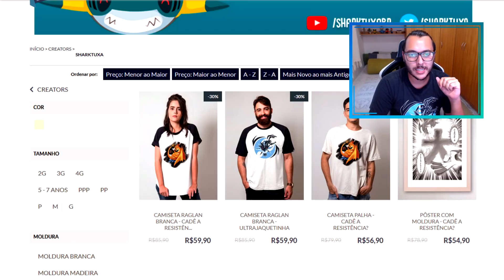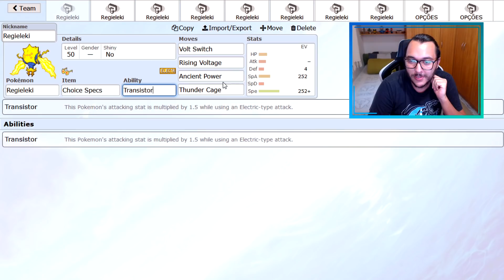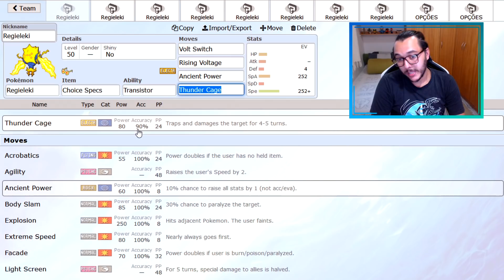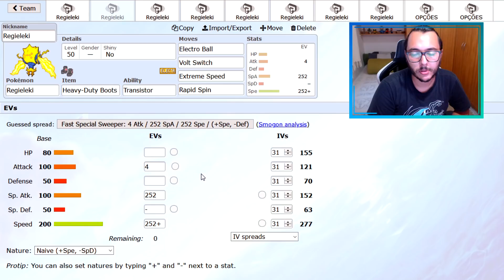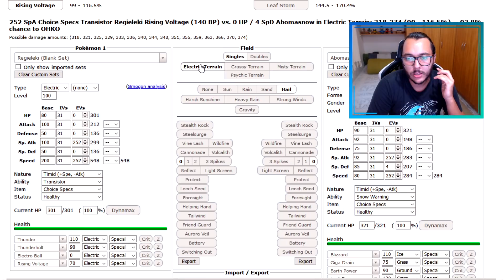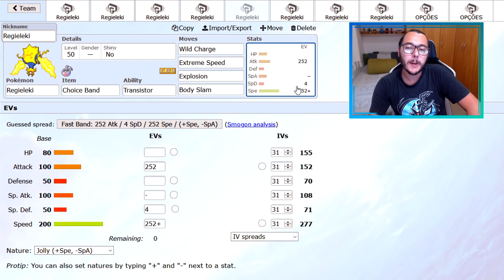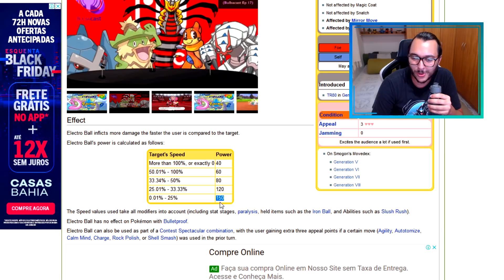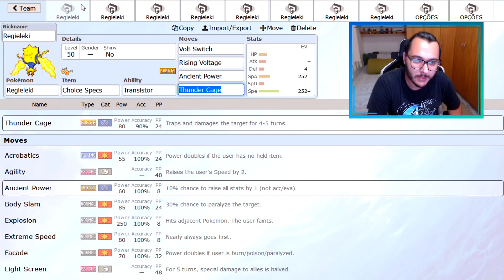COMO USAR REGIELEKI! | Pokémon Sword & Shield Competitivo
▼ AJUDE O SMEAGOL ▼

Fala pessoal! SharKTuxa aqui, para ensinar em como usar competitivamente o REGIELEKI em Pokémon Sword e Pokémon Shield!